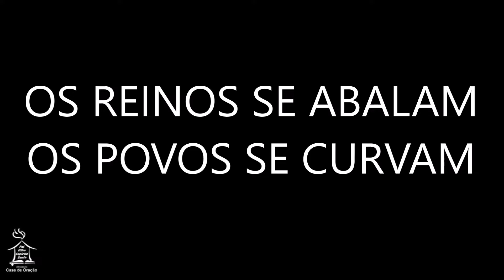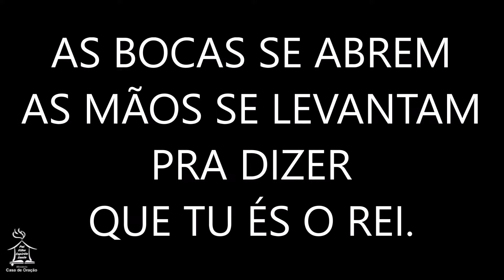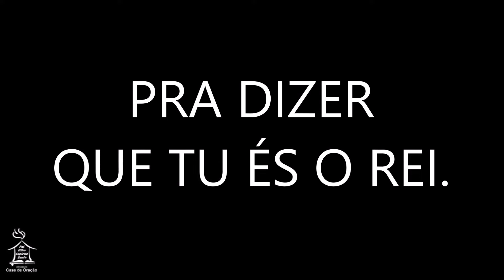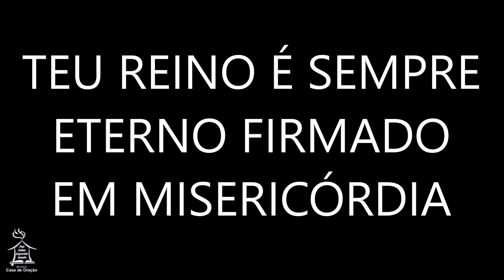TEU REINO - Min. Cristo Vive (playback)